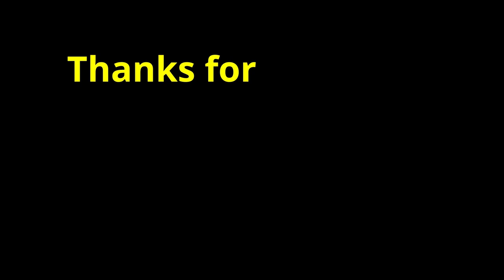EASY BUT IMPRESSIVE BOTTLE ART IDEA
EASY, SIMPLE, BUT IMPRESSIVE BOTTLE ART IDEA